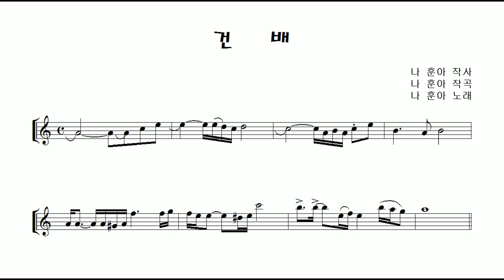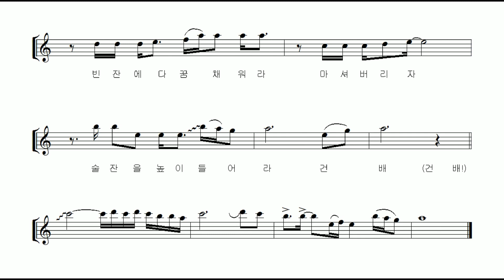나훈아 "건 배" 알토색소폰 연주 김은산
나훈아씨의 명곡 "건배"를 연주해보았습니다.

이 곡은 나훈아씨가 1989년에 발표한 앨범에 수록된 곡으로 25주년콘서트 2002년 세종문화회관 콘서트 등 중요 콘서트에서 빼놓지않고 노래했던 곡 이었습니다.

반가운 소식은 14년만에 나훈아씨를 TV에서 볼수있을것 같다는 이야기가 들린다는 것입니다. 이번 코로나 극복을 기원하는 콘서트를 TV를 통해 송영할 준비를 하며 마지막 조율중에 있다고 합니다.

멋진 전주, 간주, 후주도 함께 연주해보았습니다.